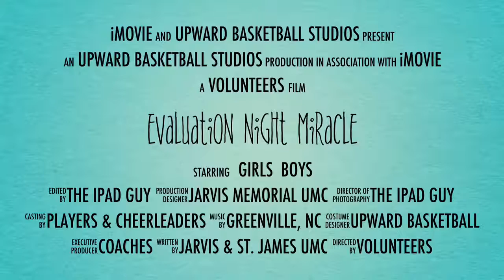Upward Basketball Evaluation Night Jarvis Memorial UMC Greenville, NC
Each child is evaluated in a low-pressure environment (it is NOT a "tryout") where we assess their skills.

Racing along a gym floor, each child weaves their way in and out of a line marked by orange cones, testing their ability to dribble a basketball.  Everyone must attend one basketball evaluation or cheerleading event.   For those who haven't pre-registered, on-site/walk-in registration was available.  Each player and cheerleader was measured for the correct uniform size.

This assessment helps us build equally matched teams to ensure fair competition for every team. It also helps the coaches ensure that each child is matched up on the court against a player of similar skill level, to ensure fair competition and an enjoyable sports experience for every child. Players wear athletic clothes and clean court shoes.

Everyone attends one basketball evaluation.  Each child's evaluation itself took about 10-15 minutes.  The overall registration process was approximately 1 hour.

Registration, uniform sizing and skill evaluation all take place in the Taft Christian Life Center of Jarvis Memorial UMC in Greenville, NC.  The entrance is on the Greene Street side of the church.